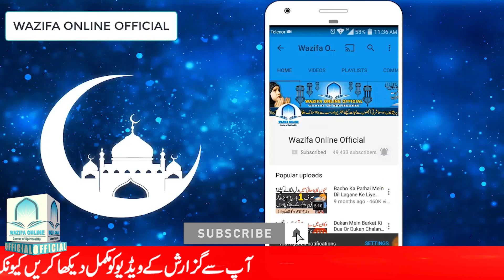Rabi Ul Awal Ka Pehla Jumma Ko Ye Amal Karen | Rizq Ki Barish Dekhen